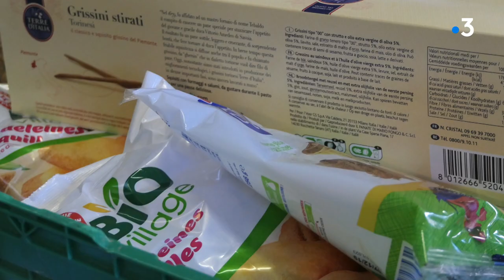DIAPORAMA SONORE. Une journée avec les Restos du Cœur à Dijon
Une de nos équipes a suivi pendant une journée les équipes des Restos du Cœur, à Dijon. Découvrez ce diaporama sonore, au cœur de leurs actions du quotidien.

Un reportage de François Latour et Nathalie Zanzola.